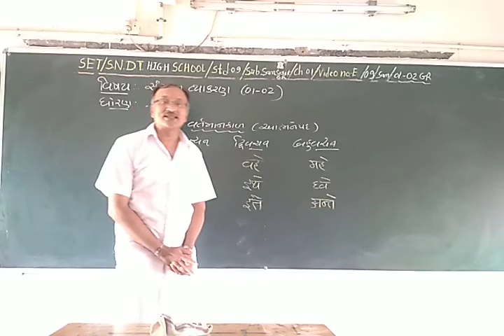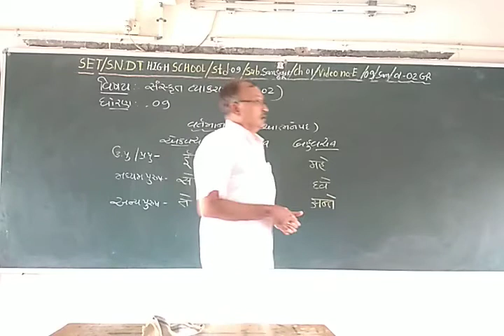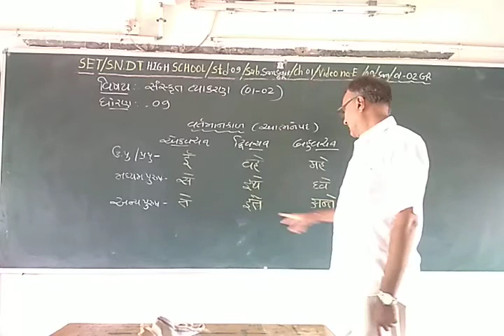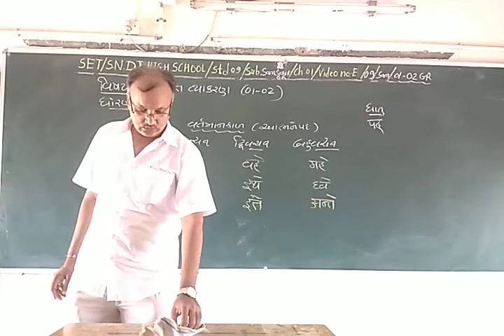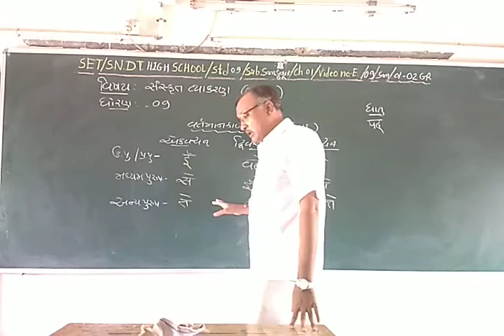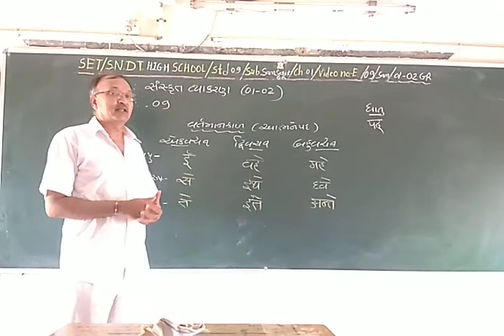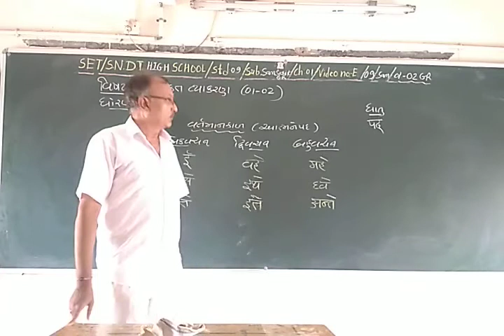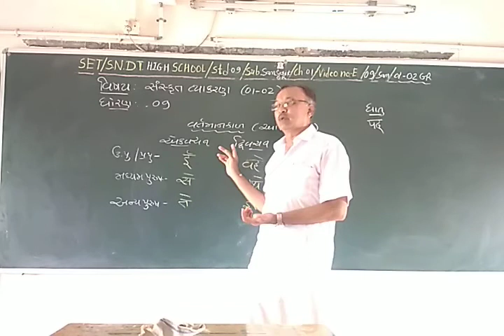SET - E/09/SAN-GRA/01.02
SET  –  S.N.D.T. HIGH SCHOOL  -  STD. -  09 -  SUBJECT - SANSKRIT - GRAMMAR  - CHAPTER – 01.02